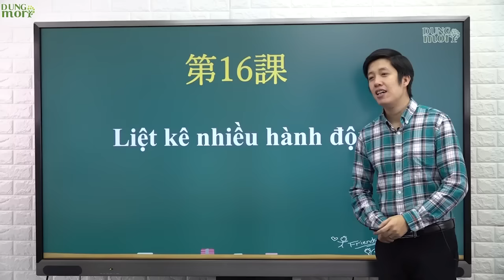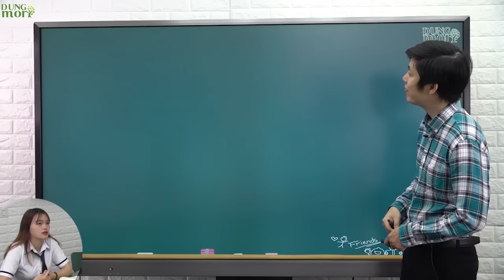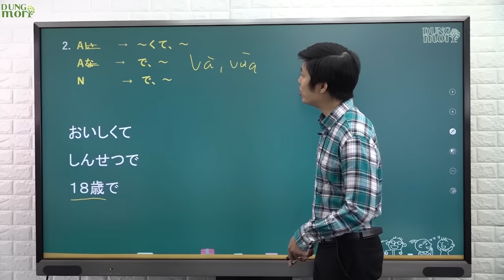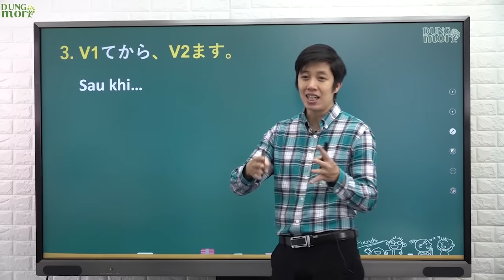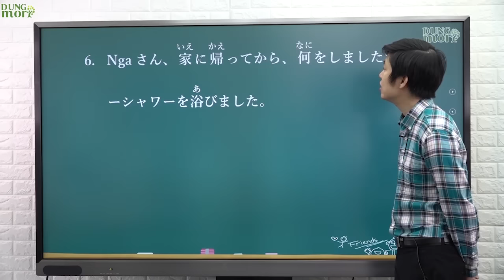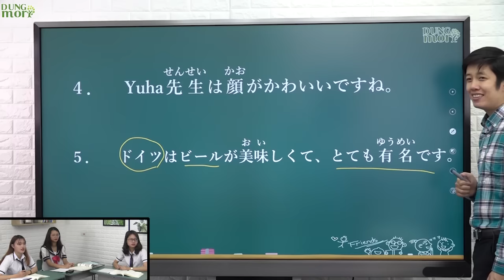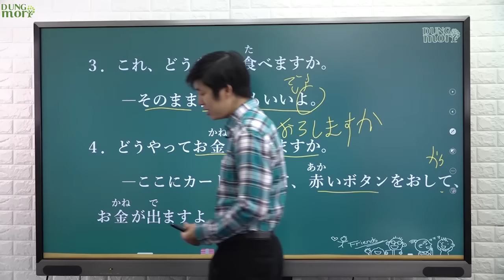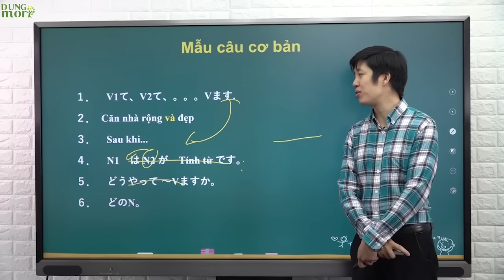Học tiếng Nhật online - Ngữ pháp N5 bài 16: Liệt kê nhiều hành động (Học tiếng Nhật cơ bản)